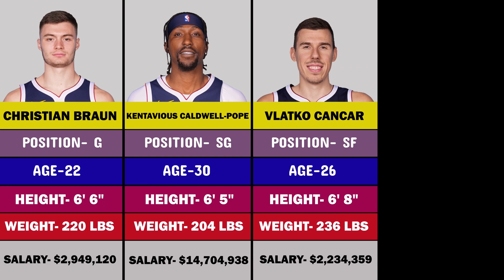Denver Nuggets Roster and Players for the 2023-24 NBA Basketball Season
Head coach: Michael Malone
Mascot: Rocky the Mountain Lion
Arena/Stadium: Ball Arena
Owner: Kroenke Sports & Entertainment
Ownership: Kroenke Sports & Entertainment (Stan Kroenke, Owner/Governor)
CEO: Josh Kroenke